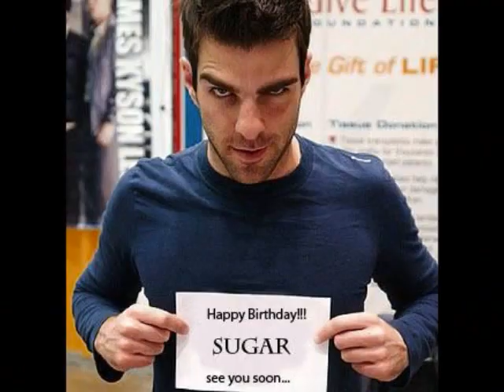Zach Quinto Photos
My fan made video for Zach Quinto. :D